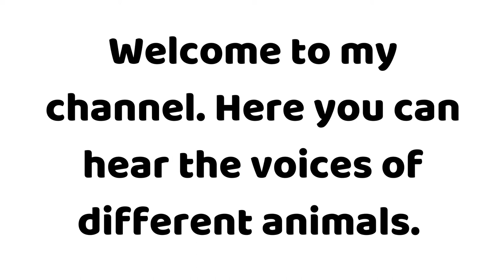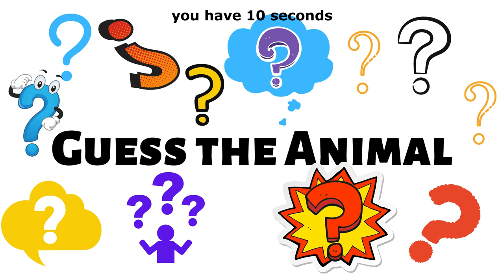Guess the Animal 1